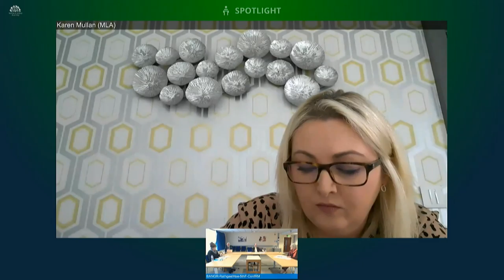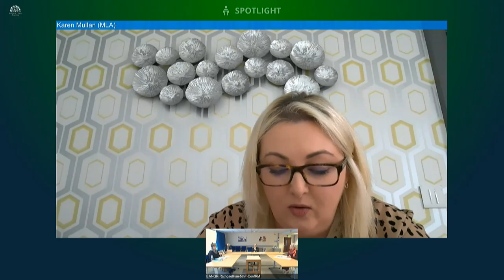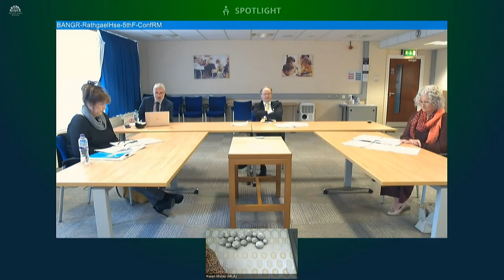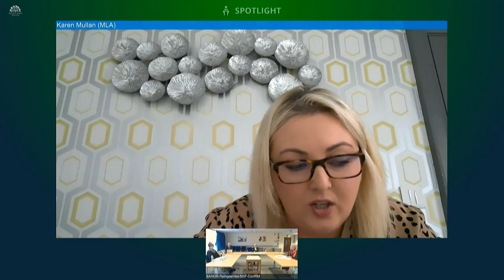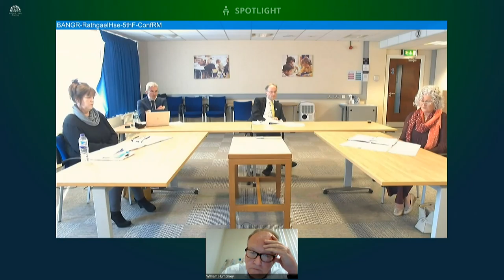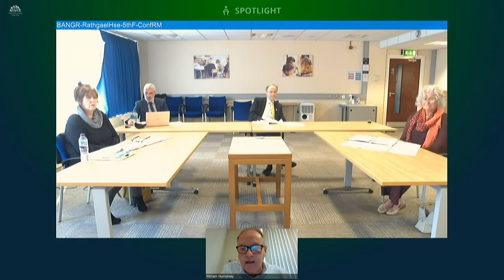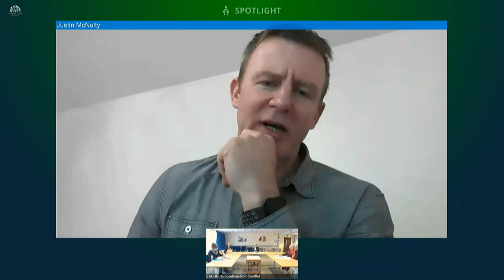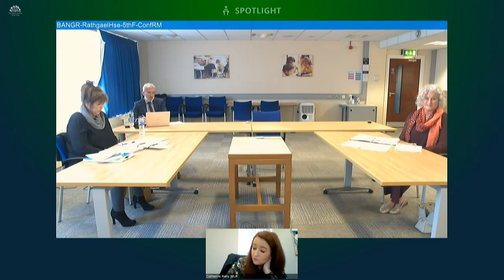Committee for Education Meeting Wednesday 7 October 2020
The Committee received a Ministerial briefing on issues in schools, childcare and youth settings from Education Minister Peter Weir. The Minister was was joined by Education Department officials and representatives of the Education Authority.